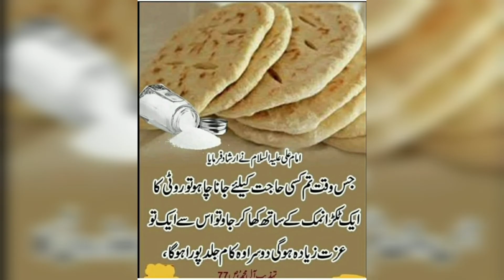cooking tips easy tips#shorts video#how to safe your things#recipes